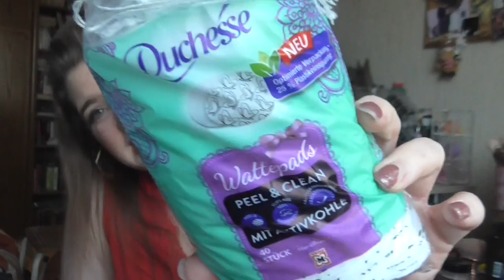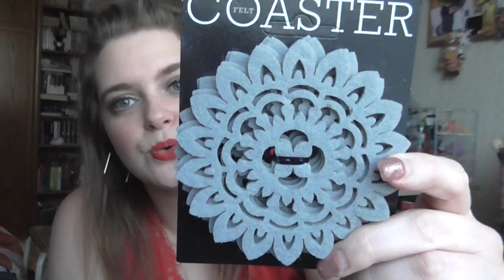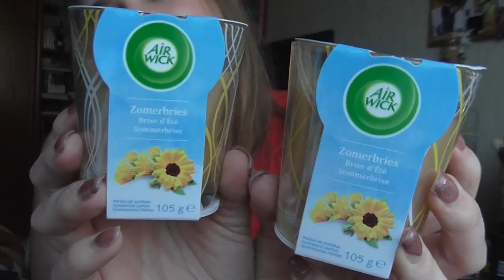Beauty & Fashion [Haul]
shayflening

shayflening

Lippen: Loreal I Don´t
Mascara: Essence Volume Lash Primer & By Terry Mascara
Augen: Mac Paint Pot Painterly / Loreal Lidschatten Smoky 305 / The Balm Nude Palette / Make up Factory Calligraphic Eye Liner / NYX Jumbo Eye Pencil 601 Black Bean / Make Up Factory Eyebrow Lifting Stick
Augenbraun: Lancome Brow Shaping Powdery Pencil 02 Dark Blonde / Mac Fluidline Brow Gelcreme Deep Dark Brunette / Misslyn Friends Forever Augenbraun Gel
Oberteil: New Yorker
Nagellack: Sleek Flammable & Anny 154 be a girlboss!
Ohrringe: Pimkie
Kette: Von meiner Mom ♥